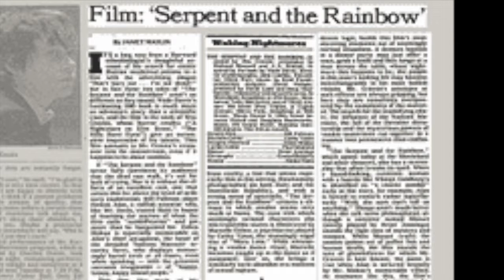GHOST STORIES with Jameel Rawls